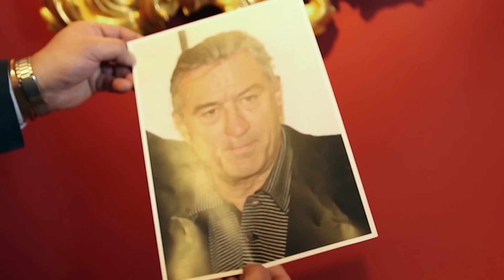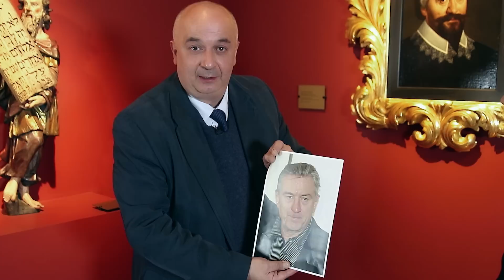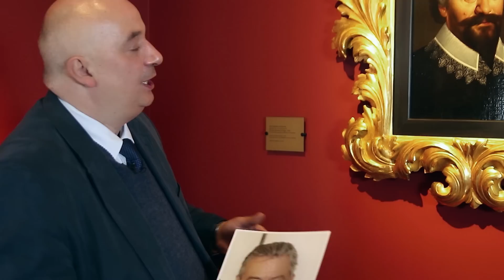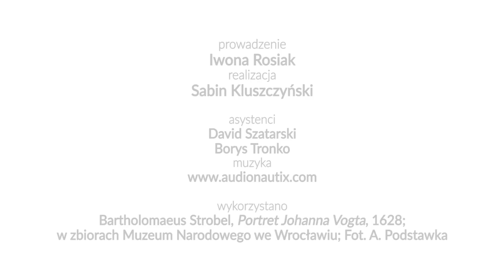Portret Johanna Vogta